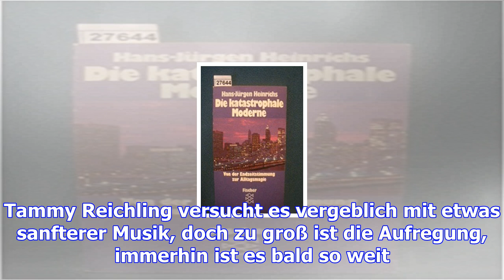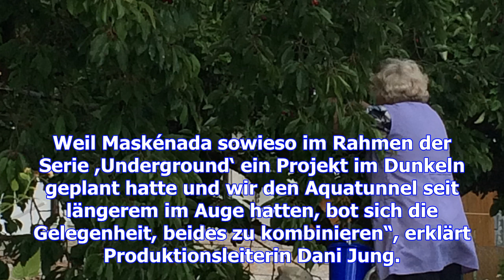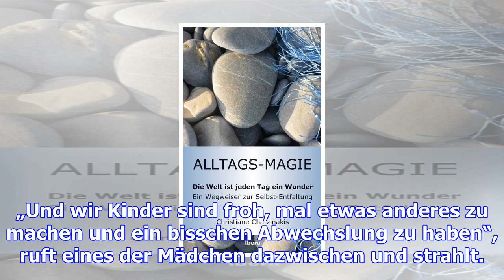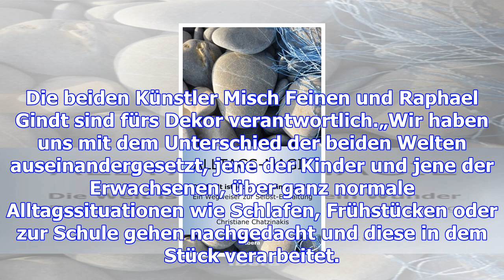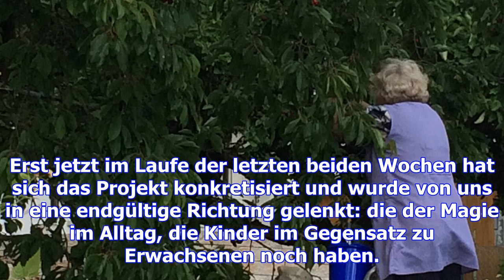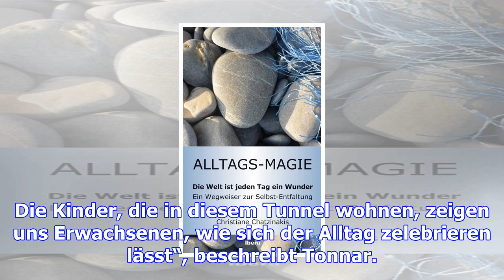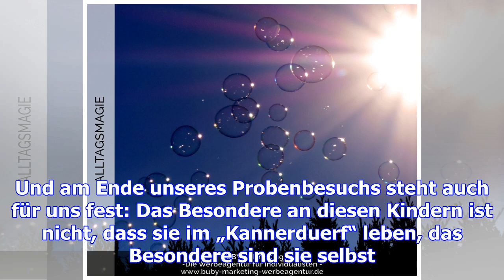Alltagsmagie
Die Tür fliegt auf und herein strömt eine ebenso gutgelaunte wie lautstarke Kindergruppe. „Hello Kid...